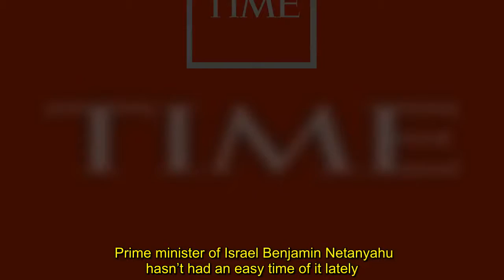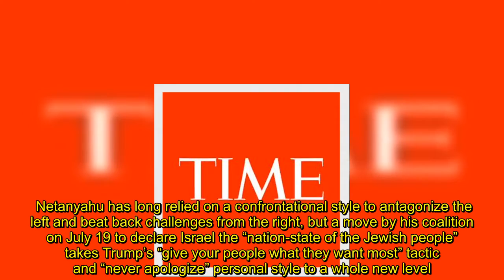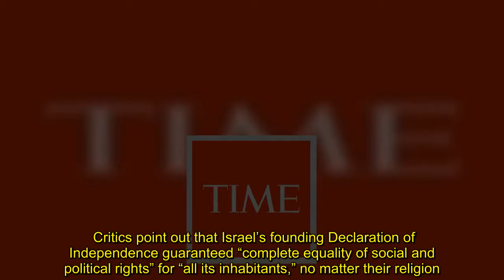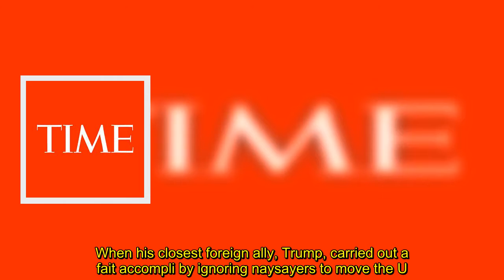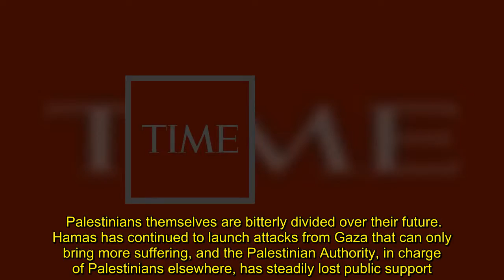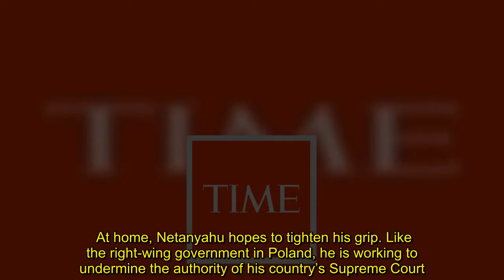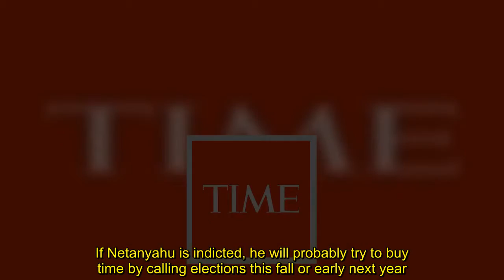Israel’s Netanyahu Takes a Page From the Authoritarian Playbook